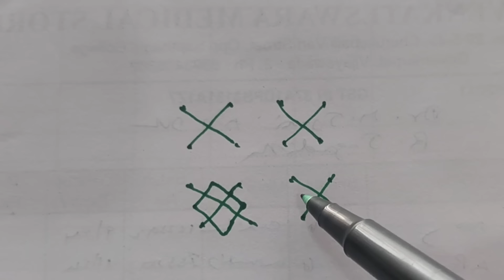geethala muggulu l నేలగంట ముగ్గులు